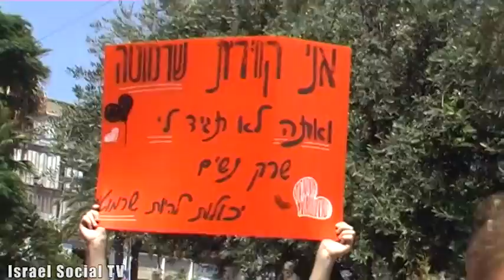SlutWalk 2014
Coverage of the SlutWalk march that took place in Tel Avi at the 09/05/2014. Other marches took place in Be'er Sheva and Haifa. The Jerusalem march will take place on the 30.5